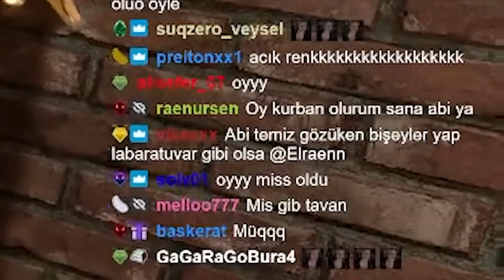EFSANEVİ SERİ NASIL BAŞLADI | 7 DAYS TO DIE | ÖZET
Video edit : Emir Yel